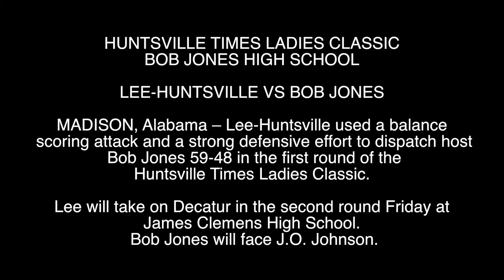HUNTSVILLE TIMES LADIES CLASSIC: LEE-HUNTSVILLE 59, BOB JONES 48 12.18.2014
MADISON, Alabama – Lee-Huntsville used a balance scoring attack and a strong defensive effort to dispatch host Bob Jones 59-48 in the first round of the Huntsville Times Ladies Classic.(Robert Ballard/rocketcitysports.com)